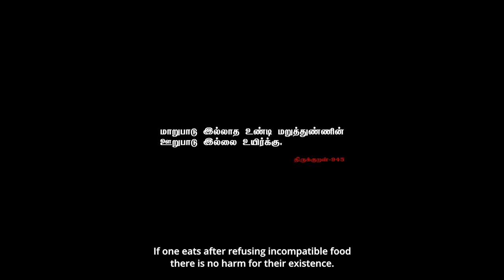VIDHAI Tamil Pilot Film Teaser | Thiru.Bharathiraja | Sakthee Venkatraj | Manjula | Kalkiraja | TSE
VIDHAI - Tamil Pilot Film Teaser | Ft Iyakkunar Imayam Bharathiraja | Sakthee Venkatraj.M | Manjula | Kalkiraja

Produced by - U.Tarunkumar Bafna

Written & Directed by - Selvadurai Thangapadiyan

Sincere Thanks to My Lovable Producer - Mr. U.Tarun Kumar Bafna sir.

Blessings - M.Uttamchand Bafna &
Kanchan Devi

Media Support : TOP SHORTS ENTERTAINMENT | PERFECT PICTURE STUDIOS

D.O.P - K.Bheemji

Editor - Lawrance Kishore

Co Director - P.Sathiya
Assistant Director - Logesh Ragav

Lyric - KarumathurManimaran
Art - Sugumar
Designer - Dinesh Ashok
Make up - Muthu
Stills - Ranjith, Abi
Sub Titles - Prabhakaran M. L
Post production - Sri Kalasa Studio